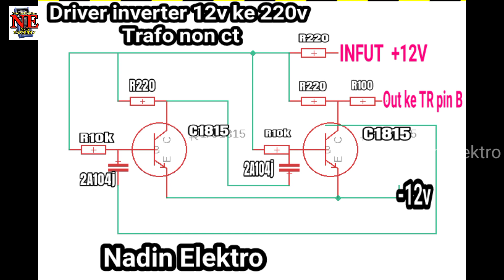INVERTER 12V KE 220V DARI TRAFO NON CT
assalamualaikum alaikum wr wb .
pasa video ini saya share cara merakit inverter sederhana dari trafo non ct 12 menjadi 220v ac .dengan driver
2 pcs tr c1815
2 pcs r10k
3 pcs r 220
1 pcs r100
2 pcs c 100nf
1 pcs TR npn tip 31/tip41/tip3055
trafo 12v non ct  amper bebas
kabel secukupnya

JUDUL:INVERTER 12V KE 220V DARI TRAFO NON CT